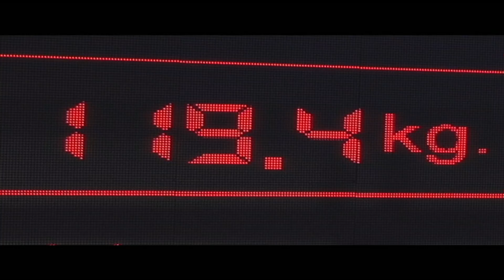El primer desafío de Marcelo | Capítulo 3 | Sueño XL